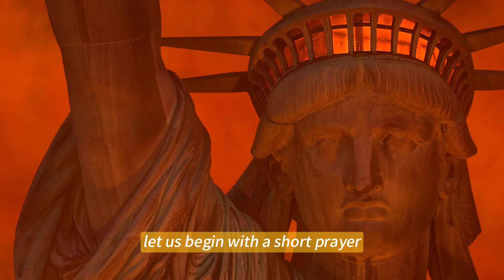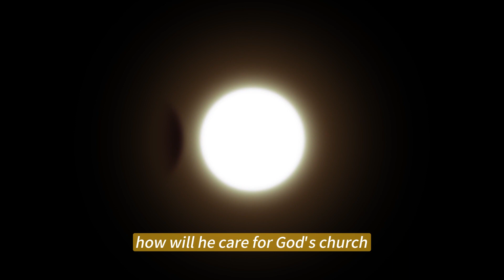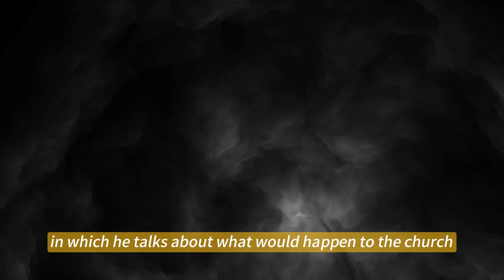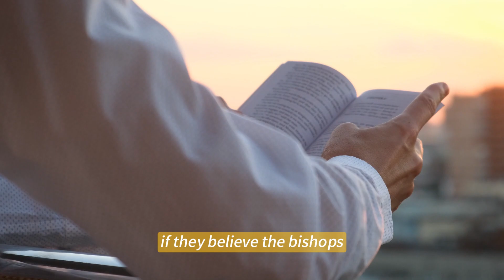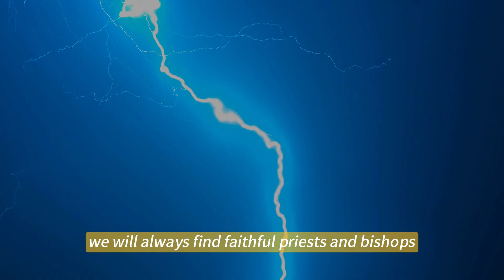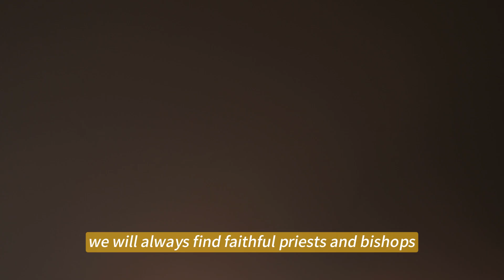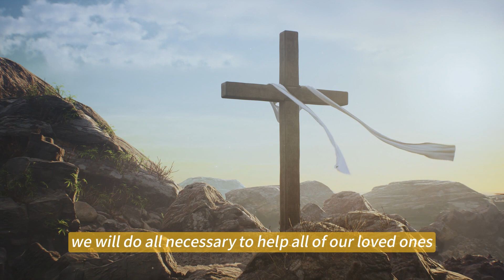The Antichrist Will Sit On The Throne Of Peter. Will Pope Francis Be Martyred?